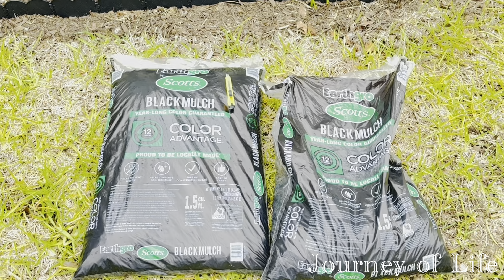landscape decoration ideas | garden decoration ideas